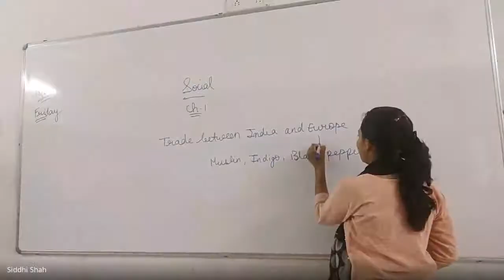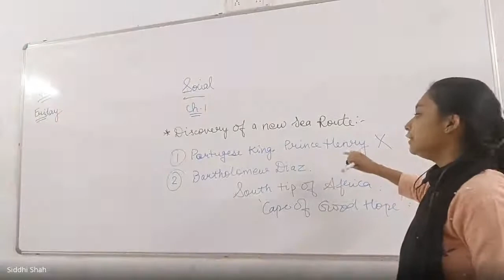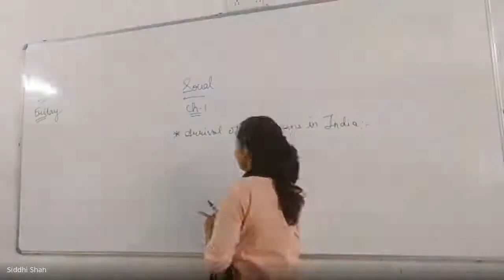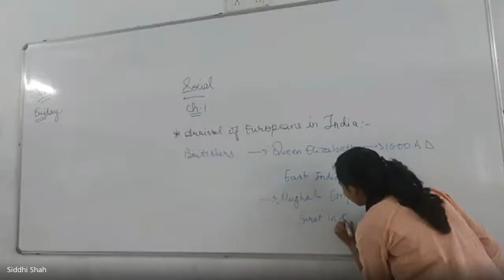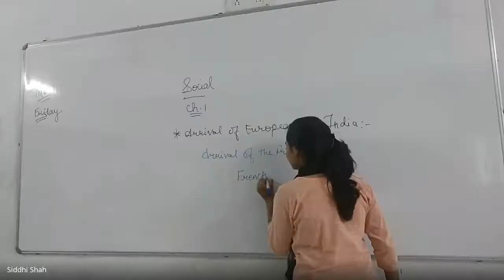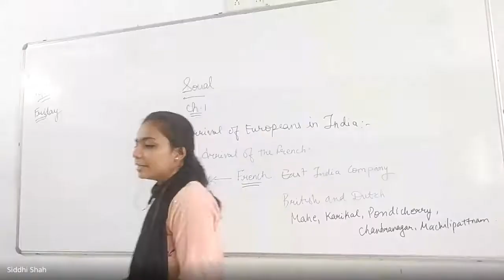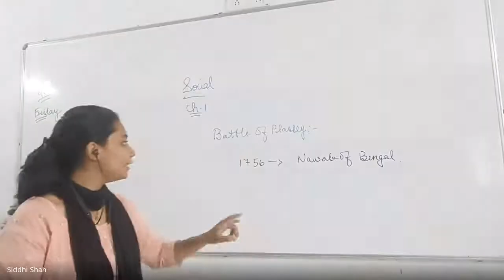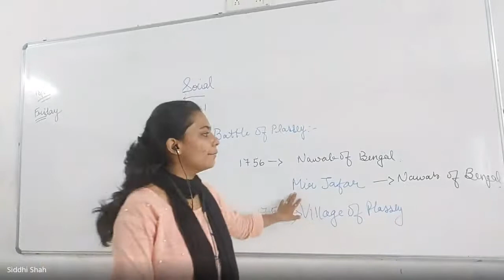9C SS 18 6 21